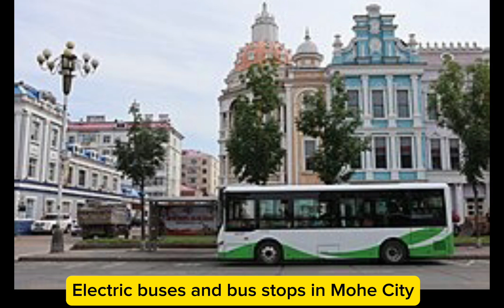The Far North: Mohe City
The northernmost city in the People's Republic of China.